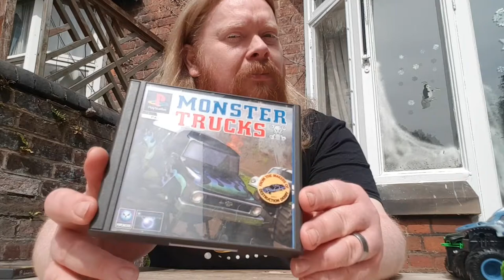Rrtro games with Oscar and monster trucks